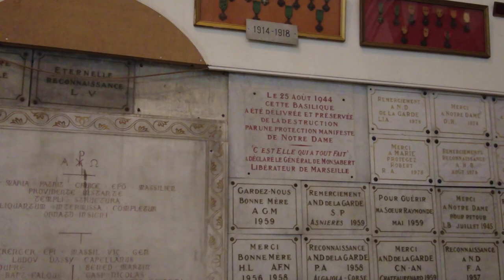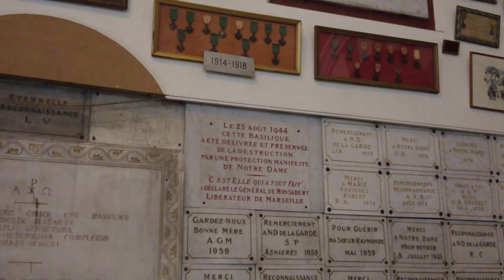Tour por Marseille | Meu Diário de Viagem para a França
- Salut! Você já conhece a cidade de Marsseille, na França? Eu fiz um tour pela cidade de Marseille e vou te levar junto comigo pra visitar e descobrir muitos lugares!! On y va!! :-)